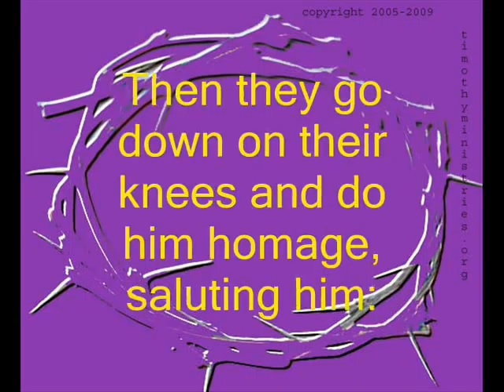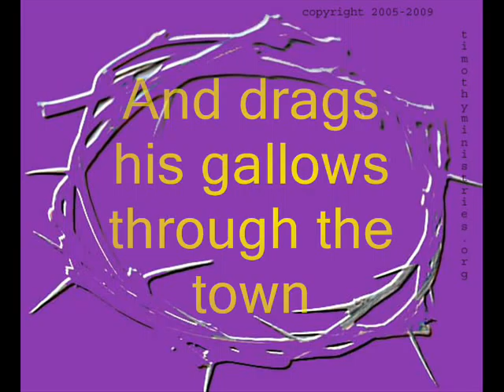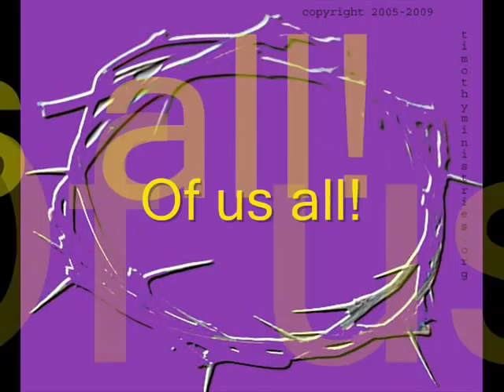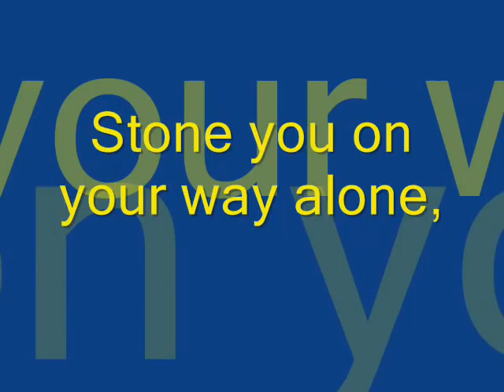Ballad of the Via Dolorosa 4 - Splendour Regal.wmv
Song 3 of John Steffensen's musical Via Dolorosa 1975. Arr. Asbjørn Devik. Sung by Sanctus Ten-Sing choir, Åsane, Bergen Norway. Soloist Ingunn Vangen. Jesus is led before the crowd dressed up in imperial purple. Next song: "Show Us!" The English translation is co-ordinated with the Norwegian original so those who wish to try out the musical for themselves can have an idea of how it would sound. However, a musical from thirty years ago needs to be treated as raw material, not  a forever fossilized memory.